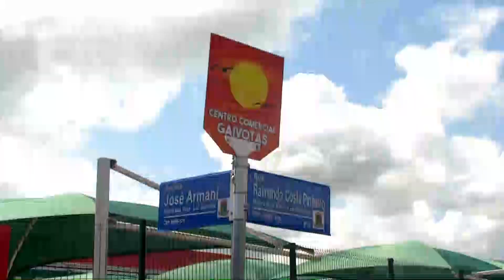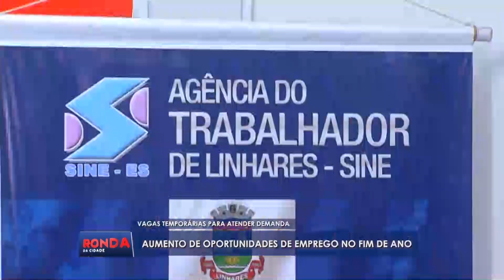Ronda da Cidade Linhares - COMPLETO - QUINTA - 09/11/2023